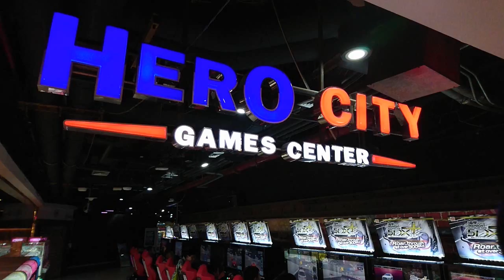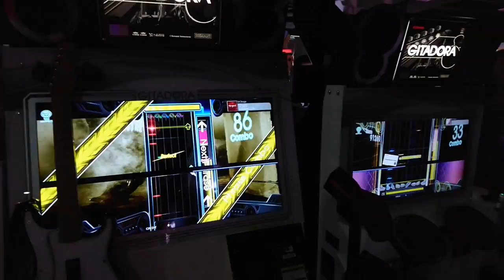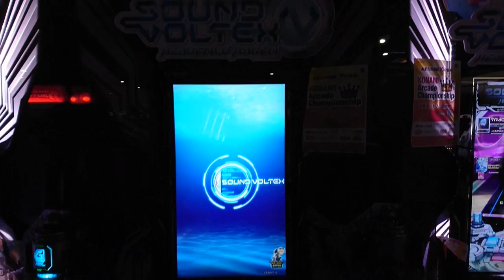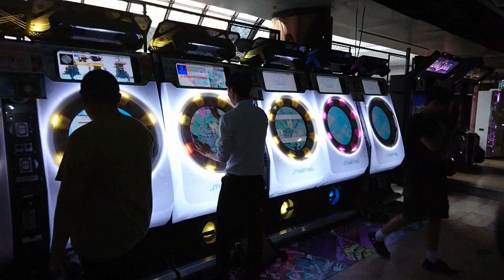Hero City Games Center @ MBK Shopping Center Bangkok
Children's playground after school at Ma Boon Khrong Center Bangkok. HERO CITY Game center at MBK Center 7th Floor.